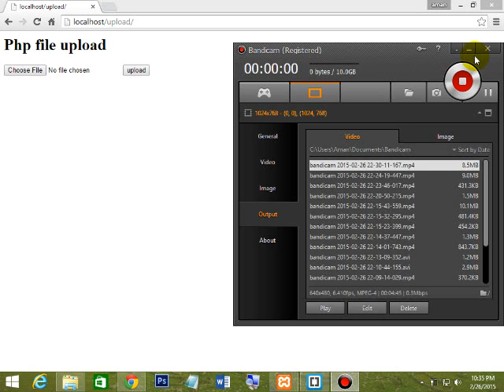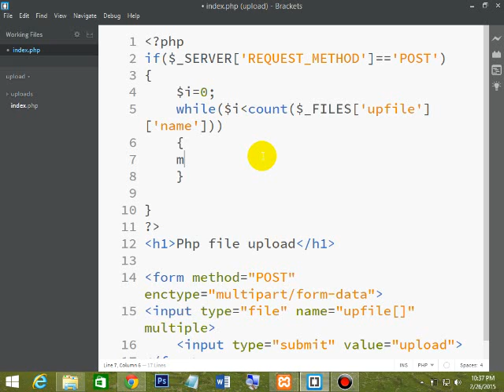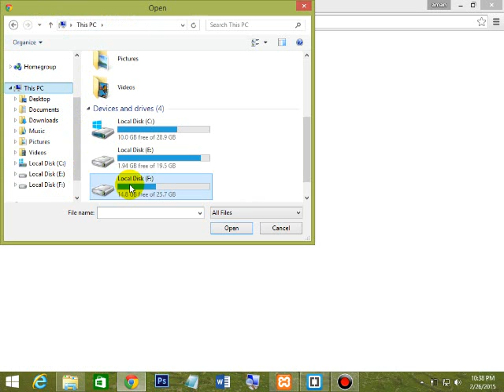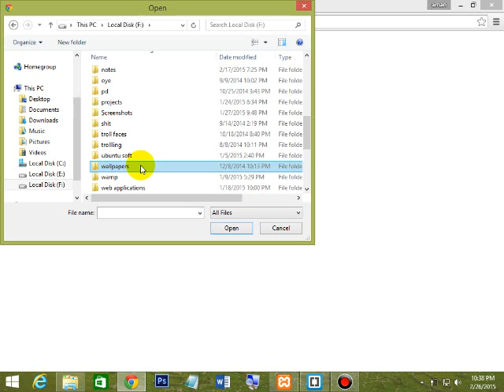Simple PHP Multiple File Uploading Using While Loop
this is a simple tutorial that will help you to Upload multiple files easily using php. !
Three Thing that are important
1. Multiple input attribute
2.Creating an array of name of file
3.Using While Loop to upload these files

You can also use for loop also